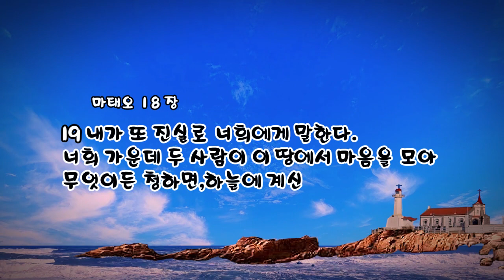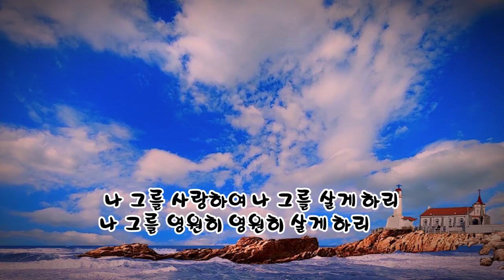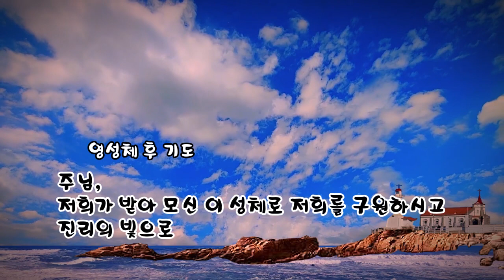매일미사 (독서, 복음, 강론) 2023년 8월 16일 [연중 제19주간 수요일] ㅣ임지용 베드로 신부님강론 ✠ 강욱남 (루치오) 영상편집